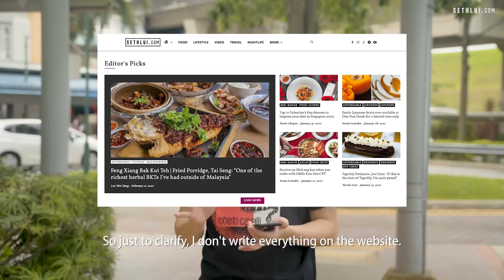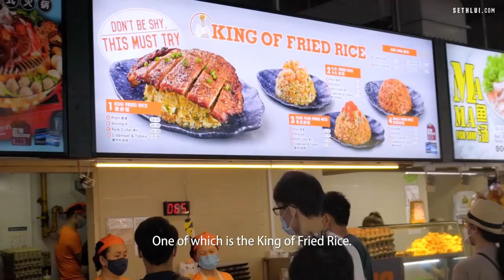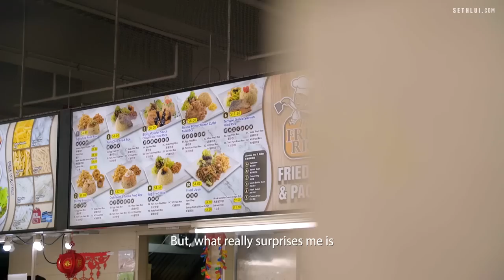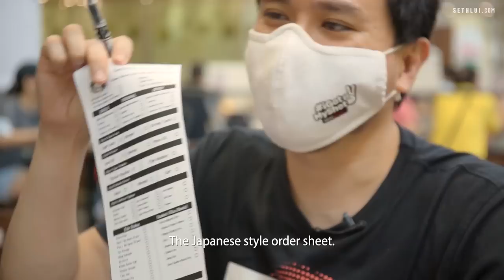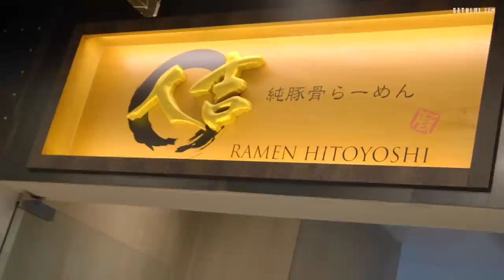Following our writer's food guide in Sengkang: Food Finders EP13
In this episode of Food Finders, Seth and his pimple hunt for the best foods in Sengkang, because his writers said so.

0:00 Intro
1:11 QQ Pancake
1:30 Armenian Street Char Kway Teow
3:57 Sengkang Square Oyster Omelette
5:30 Penyet Kartini
7:37 Ramen Hitoyoshi
11:04 Conclusion and comments

Address:
QQ Pancake & Armenian Street Char Kway Teow
303, Anchorvale Link LLP
Singapore 540303

Sengkang Square Oyster Omelette
10 Sengkang Square, Kopitiam Square
#01-57
Singapore 544829

Penyet Kartini
10 Sengkang Square, Kopitiam Square
Singapore 544829

Ramen Hitoyoshi
Seletar Mall, 33 Sengkang West Ave
#02-K6
Singapore 797653